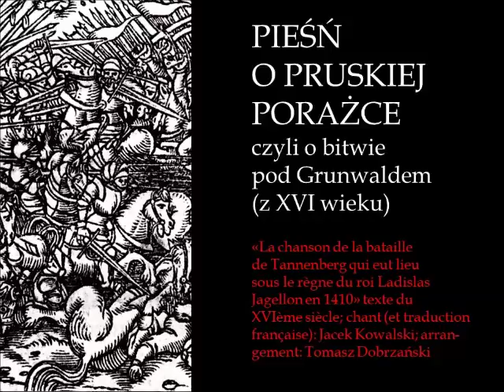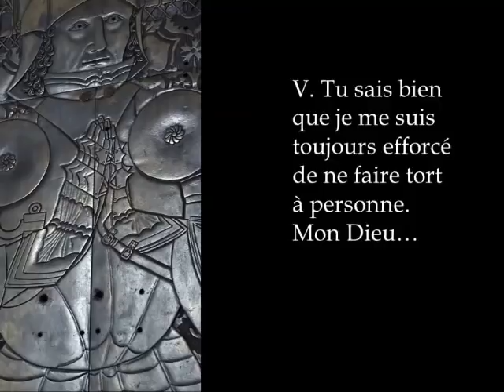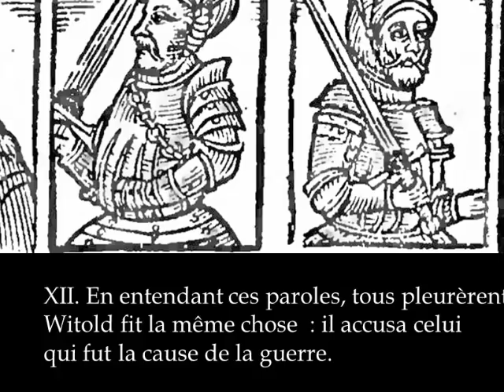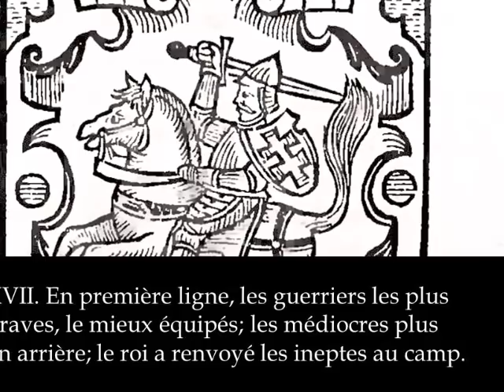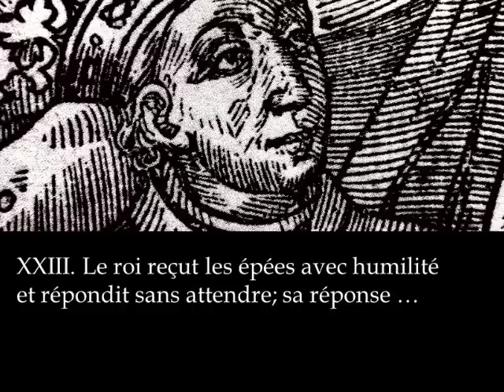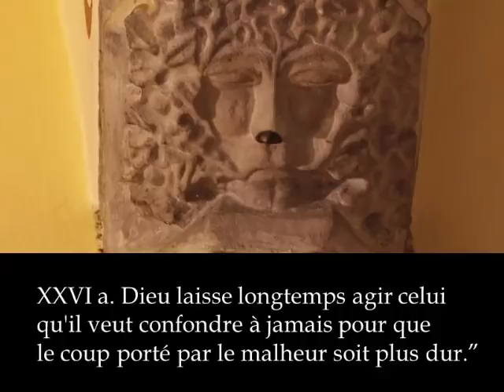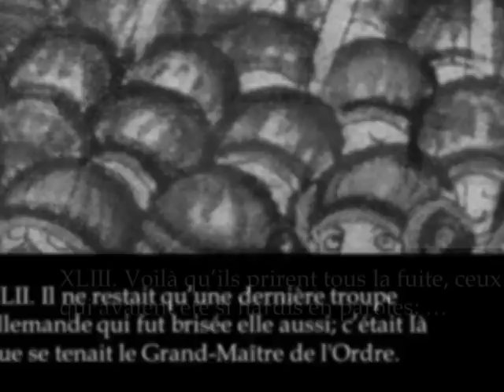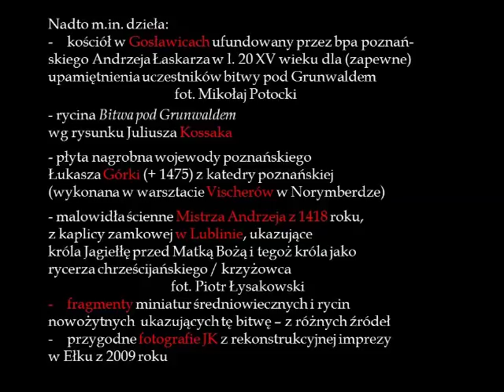PIEŚN O BITWIE POD GRUNWALDEM z Bogurodzicą w tle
PIEŚŃ O PRUSKIEJ PORAŻCE / PIEŚŃ O BITWIE POD GRUNWALDEM, XVI-WIECZNA PIEŚŃ POLSKA, wykonywana z późniejszą melodią (XIX w.? XX w.?). Tekst przypisywany Łukaszowi Górnickiemu lub Stanisławowi Kleryce.  Melodię wykorzystał Mistrz Jacek Kaczmarski do swojej piosenki "Przejście Polaków przez Morze Czerwone" napisanej w latach '80 XX wieku. Co tenże Mistrz potwierdził zagadnięty o to podczas rozmowy z Jackiem Kowalskim w roku 1994 lub 1995.
BOGURODZICA w wykonaniu instrumentalnym
Jacek Kowalski i zespół Klub świętego Ludwika pod dyrekcją Tomasza Dobrzańskiego.
realizacja / mastering – Maurycy J. Kin, współpraca Wojciech Łysik i Przemysław Plaskota
nagranie miało miejsce podczas premierowego koncertu „Grunwaldu 1410 po Kowalsku” w ramach festiwalu Maj z Muzyka Dawną, 20 maja 2010 we wrocławskim Ratuszu
Nagranie pochodzi z płyty CD Jacka Kowalskiego i Klubu Świętego Ludwika  "Grunwald 1410 po Kowalsku", Poznań 2010